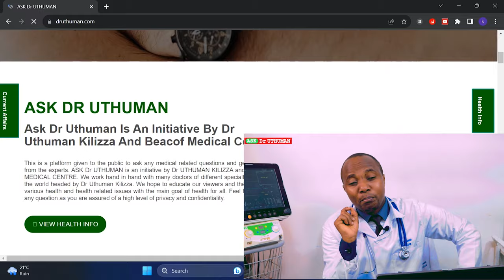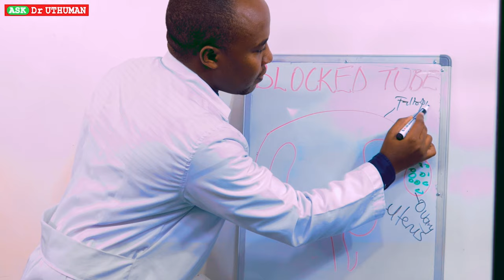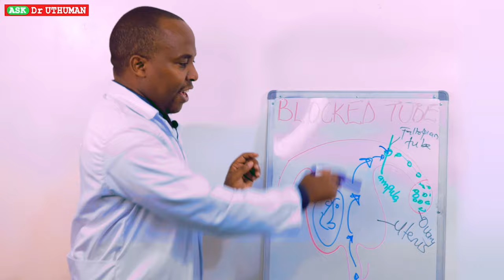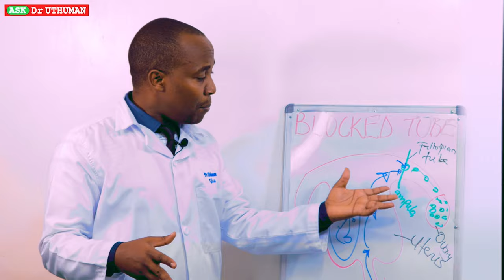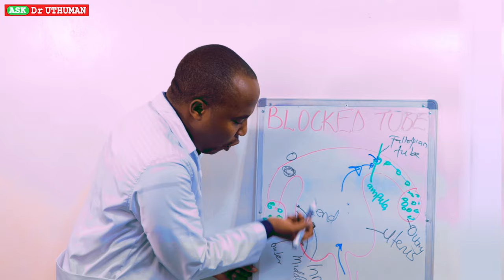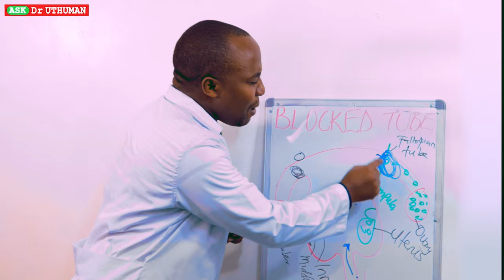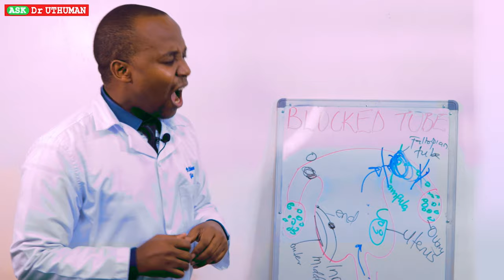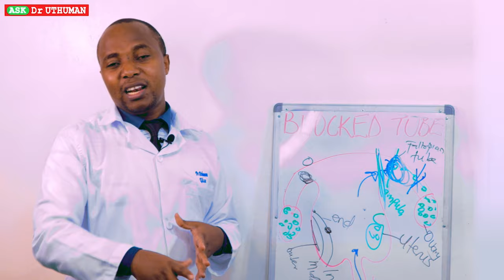HOW TO GET PREGNANT WITH ONE TUBE? Causes, Treatment of blocked tube & possibility of conception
Dr Uthuman explains whether its possible for a woman to conceive with one Fallopian tube
By booking your appointment, we schedule you on an appropriate time and talk to me either through messenger, whatsApp video, audio or text chats. Let the distance not stop you from solving your health concerns!